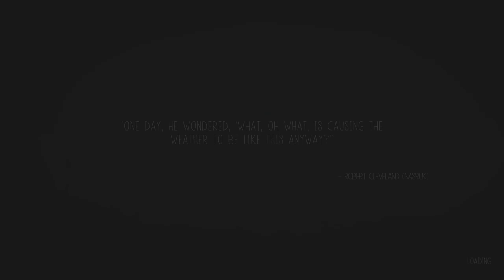SuperMega Plays NEVER ALONE (Co-Op) - EP 4: Filthy Huggers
Ryan and Matt learn to work together in Never Alone.

SuperMega
USA